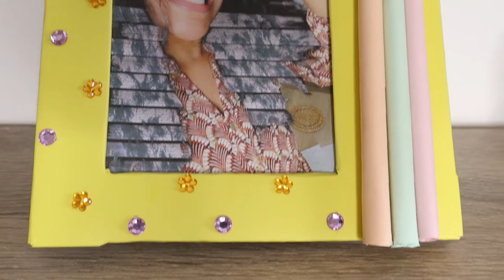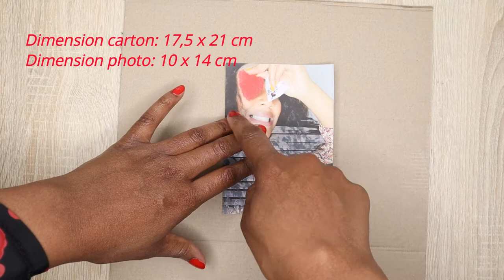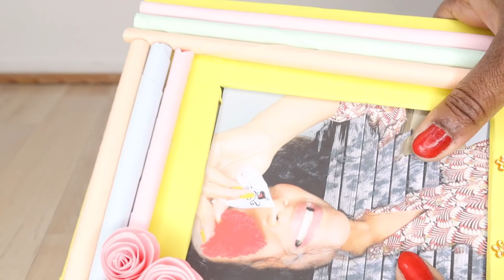Comment Faire un Cadre Photo en Carton ?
Salut l’artiste 🤩! Dans cette vidéo, je te montre comment faire un cadre photo en carton.
🙏🏾Bienvenue dans la communauté Nakello🙏🏾, la chaine dédiée aux activités manuelles et loisirs créatifs DIY🖍️🎨🧵
✂️1 nouvelle vidéo tous les MERCREDIS📅
Découvre dans cette vidéo je fabrique un cadre photo en carton a faire soi meme. Tu vas découvrir comment fabriquer un cadre photo en carton avec peu de materiel.  Réaliser un cadre en carton pour photo est un loisir créatif très agréable, car il est facile à faire, et que l'on peut personnaliser son cadre photo à notre gout!
Matériel utilisé pour réaliser cette vidéo :
2 cartons de 17,5cm x 21cm
5 feuilles A4 standard
2 feuilles A4 légèrement cartonnées
Colle chaude + pistolet à colle
Colle
Scalpel ou cutter
Ciseaux
Strass autocollants